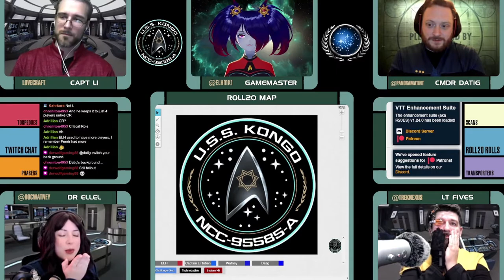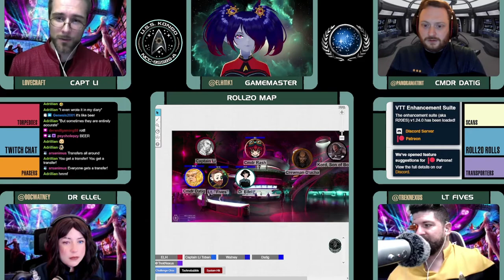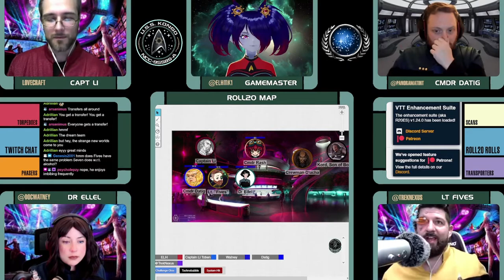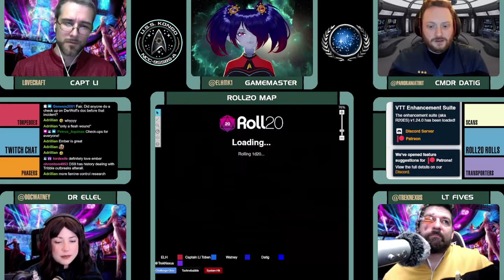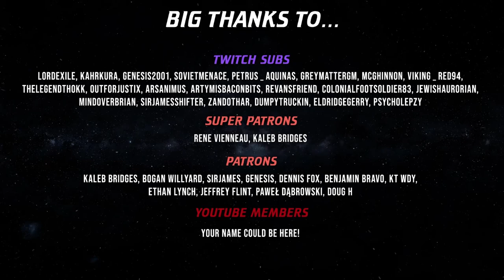Star Trek: Kongo - S03E08 [FIN]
[Series FInale!] The crew of the USS Kongo receive new orders and take the time to resolve some last minute loose ends.